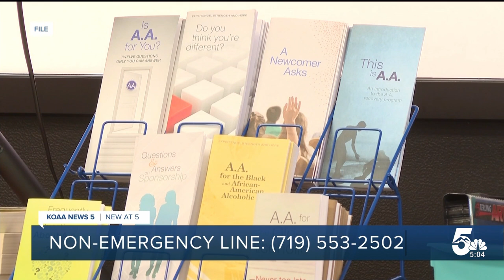Pueblo Rescue Mission employee allegedly stole money from people staying there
The Pueblo Rescue Mission says one of its senior employees stole money from people staying there. News5 reached out to the Pueblo Police Department, who confirmed they are investigating.